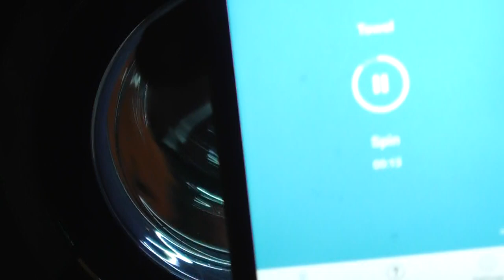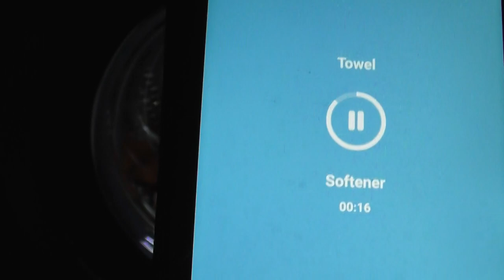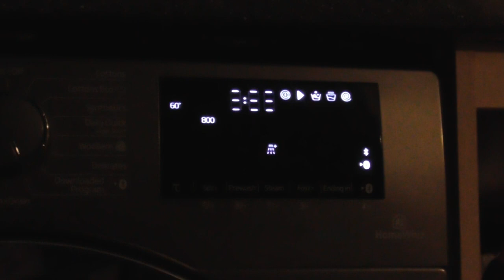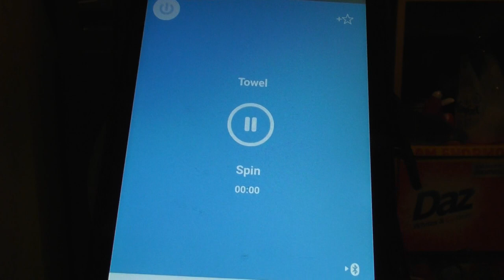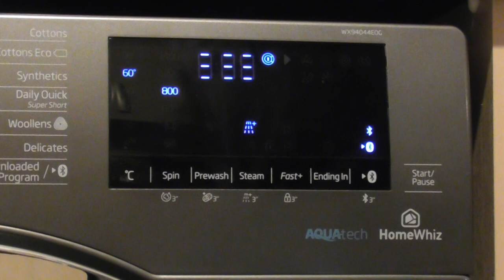Beko AquaTech, Towel cycle (Downloaded) (Requested) 2/2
Requested by Washerfan 53 – Towel cycle

In this video:
Continuation of the 4th interim spin
Final rinse with AquaTech at 10:08
Final spin at 15:57
Unload at 45:05

The Towel cycle has a limit of 4kg and a 1000rpm spin speed as stated in the manual.  The temperature can be changed from 60 celsius to cold and the spin can be changed from 800rpm to no spin. Options available on this cycle are, Steam, Rinse Hold and Extra Rinse which carn’t be deselected. The model of my washing machine is Beko Pro AquaTech WX94044EOG with a 9kg load and a spin of 1400rpm.